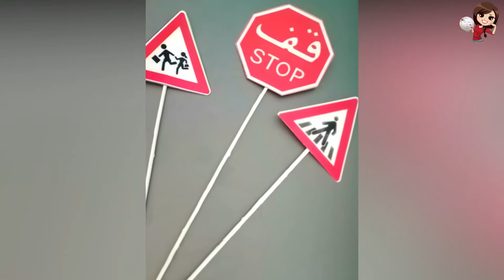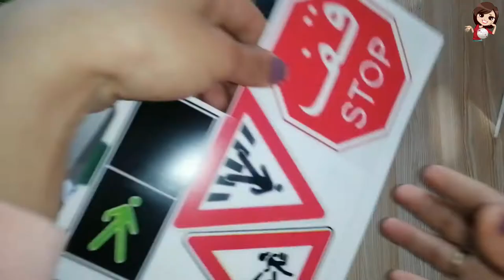Making a paper traffic light // children's workshop